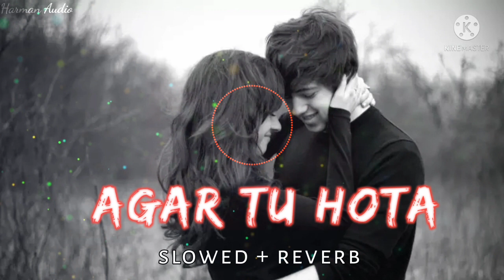Agar Tu Hota [slowed + reverb] - Ankit tiwari - Baaghi - || Harman Audio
FOR BEST EXPERIENCE😌❤ ALWAYS USED; HEADPHONES🎧

Singer: Ankit tiwari
Lyricist: Abhendra kumar upadhyay
Music label: T-series

Lyrics:

 "Meri raahon mein pade
Tere pairon ke nishaan
Ne kaha, ne kaha

Teri saanson se judi
Meri saanson ki wafa

Girte inn aansuon mein
Kuch toh tujhsa lage hai
Inn ashqon mein main na khota

Agar tu hota toh na rote hum (x4)

Paaon ko the mile zameen ki tarah
Aankhon mein kyun hue nami ki tarah
Dil ko tum kehte the Khuda ka hai ghar
Chhod ke kyun gaye ajnabi ki tarah

Agar tu hota to na rote hum (x4)

Bin tere dekh main, zara sa lagun
Gham se hi aaj kal, bhara sa lagun
Chhod de saath na, zindagi meri
Soch ke baat ye, dara sa lagun